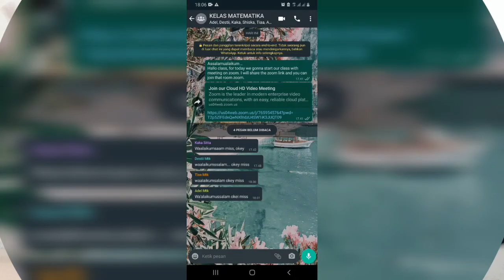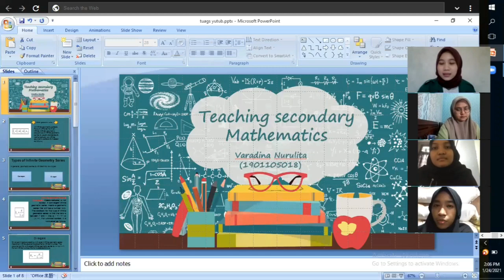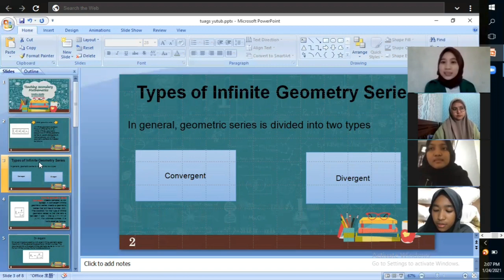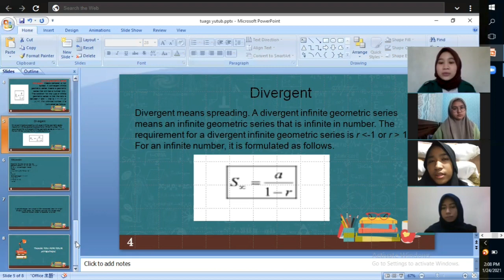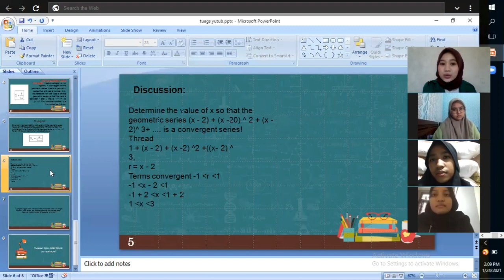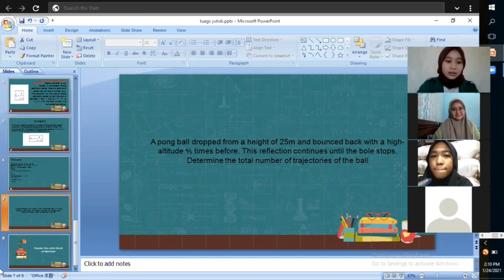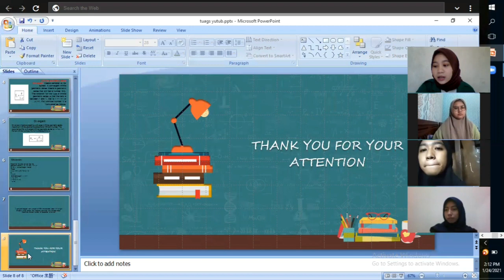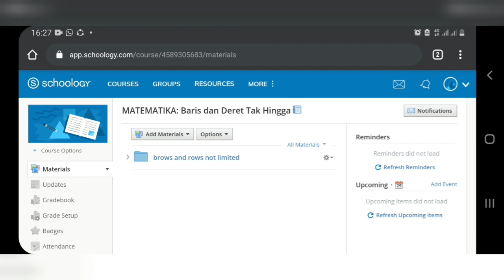Practice Video-3E-varadina nurulita (2021)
Assalamualaikum,.

Video ini adalah video praktik pada mata kuliah teaching secondary mathematics.

Wassallamualaikum